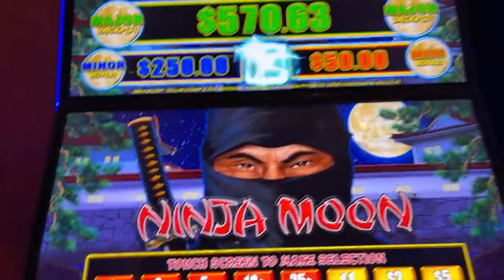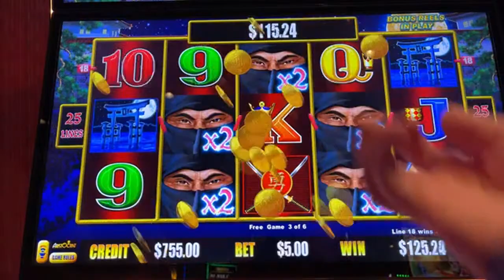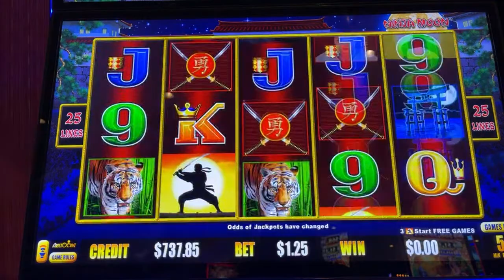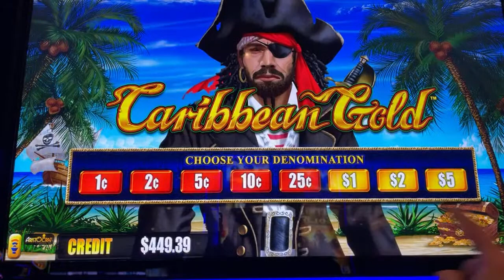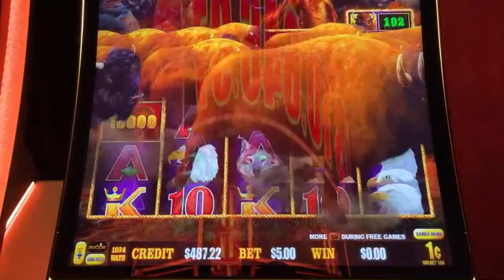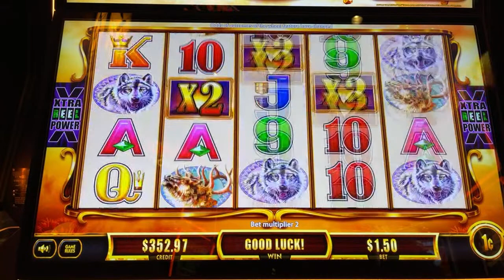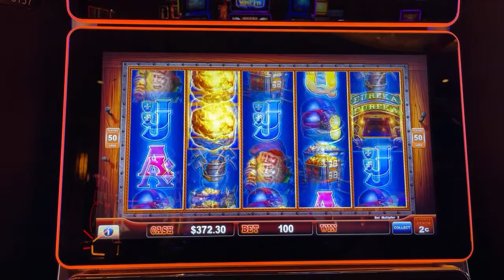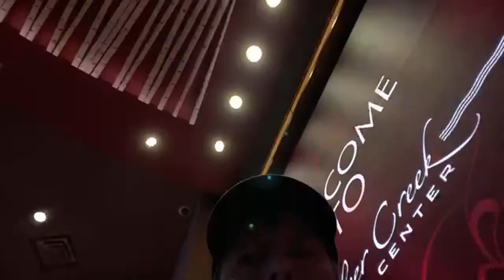Four Winds Casino LIVE SLOT PLAY with TL SLOTS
LIVE SLOT PLAY At Four Winds Casino with TL SLOTS
Please join us Friday, March 25th at 7PM CENTRAL as we play LIVE SLOTS.
ANYTHING CAN HAPPEN LIVE!!!  Let's get another jackpot hand pay live.
LAURA'S BIRTHDAY CELEBRATION

LIVE at Four Winds Casino.
We look forward to seeing everyone in the chat.
Channel Memberships Now Available.  Show even more love for our channel.

 We have been playing slots for several years and enjoy the fun at the different casinos we record at.
Our videos are for your entertainment! We have many videos for you to watch and our content continues to grow as we explore more slots to play.  We have played slot machines from IGT, Aristocrat, Bally,  Scientific Games, WMS, Konami, Ainsworth, and more.  We enjoy seeing and reading all the comments and do our best to respond to everyone as time allows.  We do not receive compensation from any casino.  We are simply patrons playing with our own REAL MONEY AT REAL CASINOS.  YES, we do lose money as well.  We do earn tier credits and free play by playing at the casinos along with earned comps for hotel stays and dinners.   we also have earned gifts from the casinos. We have learned quite a lot since we have started playing and continue to learn more all the time.  If you see us in the casino, feel free to walk up to us and say hello.  We are very personable and enjoy meeting everyone.

Always remember, The odds of winning are against you in every casino.
Only gamble within your means and set a Budget when gambling.
If you have a gambling problem, please seek help.

©All uploads and video content are our personal property. Use or re-use of any part of them without our written consent WILL constitute a violation. ©